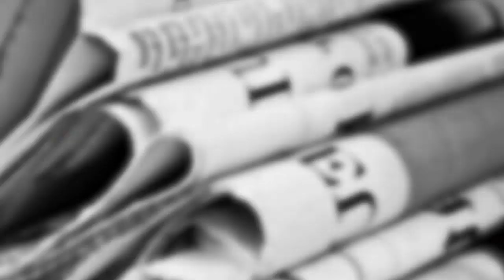Bonilla denuncia a Kiko por fraude | La Otra Opinión